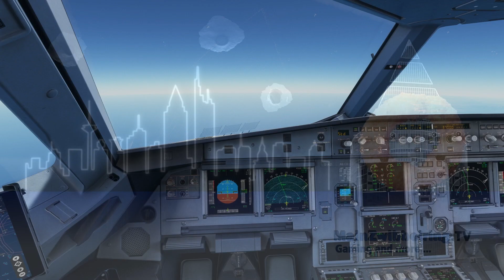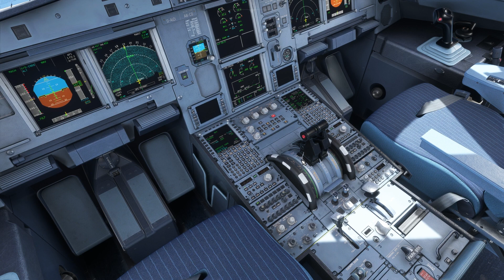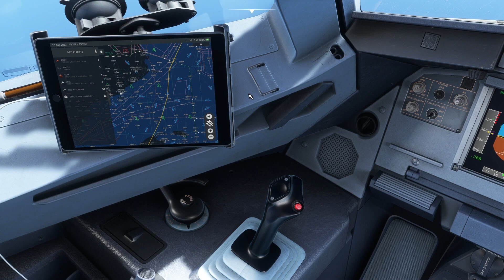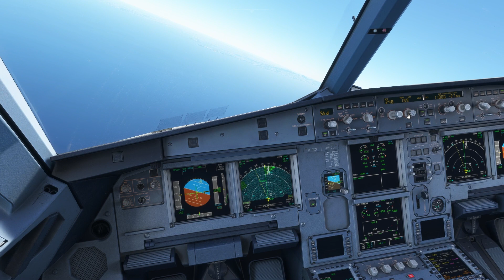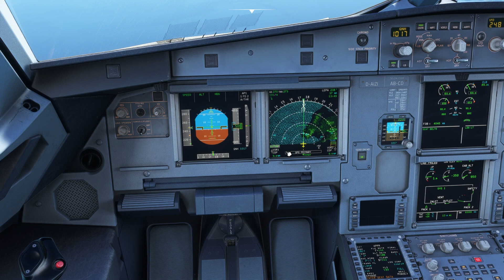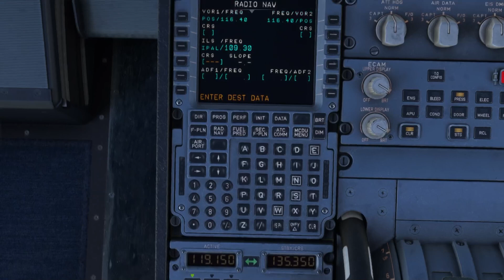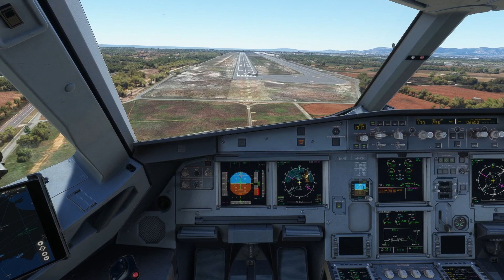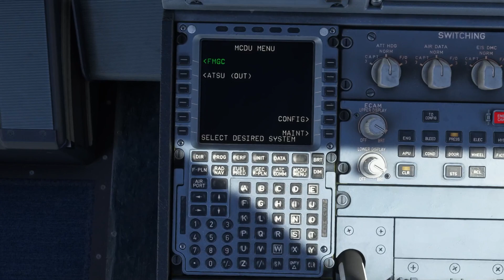MSFS 2020 – FENIX Airbus Update #002: Ankunft in Palma de Mallorca!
Microsoft Flight Simulator ist eine Flugsimulation der Microsoft-Flight-Simulator-Serie, die von Asobo Studio entwickelt und von Xbox Game Studios am 18. August 2020 für Windows 10 veröffentlicht wurde.

Veröffentlichung: 18. August 2020
ENTWICKLER: Asobo Studio
PUBLISHER: AeroSoft und Xbox Game Studios